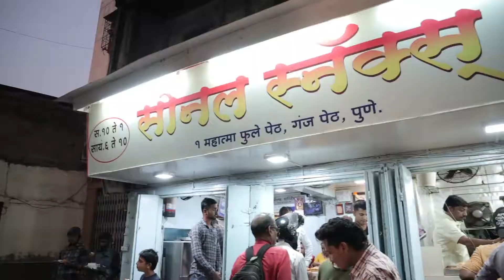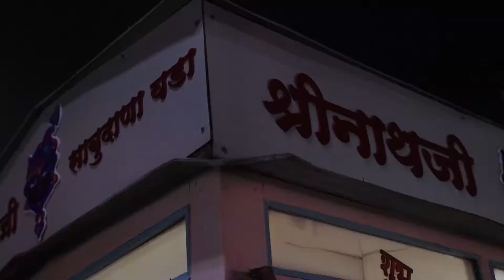TRYING TASTY PUNE STREET FOOD WITH MY DAD | Must try Pune Street Food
TRYING TASTY PUNE STREET FOOD | Must try Pune Street Food |

Pune has some really old food joints and some of them are my favourite❤️ Here’s showing you some food spots which are local and will give you a flavour of pune! I absolutely love street food so tried to cover some of them with my dad and sister. If you love food you should definitely try them out, these are not the ones you will find of zomato! Food joints in pune. Pune food lover.